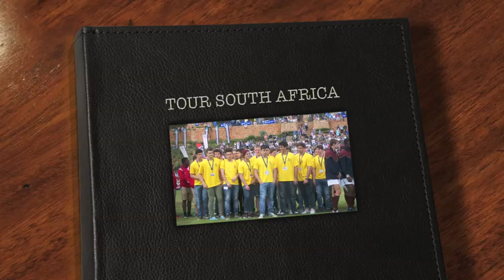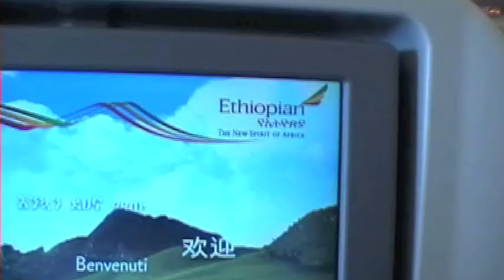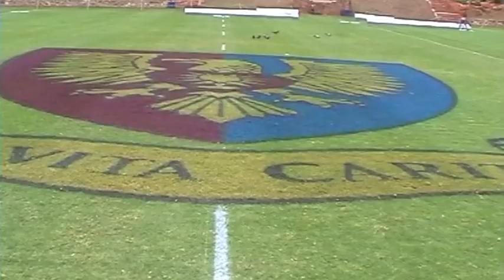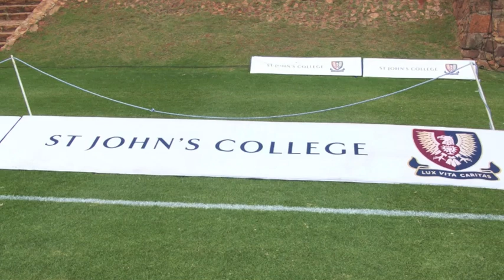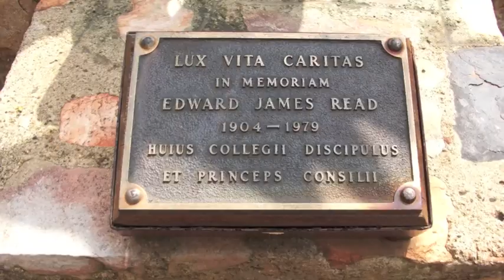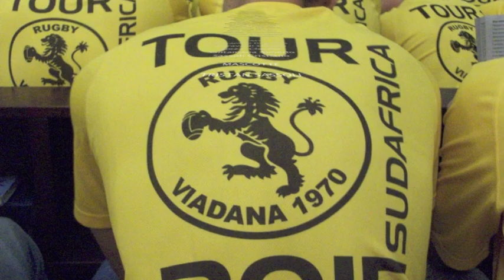RUGBY VIADANA TOUR SOUTH AFRICA 2015